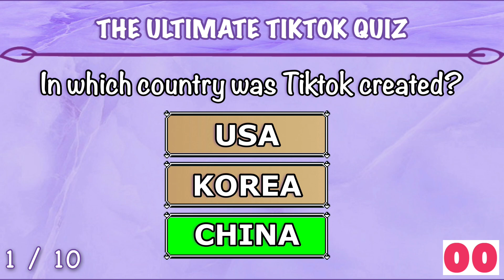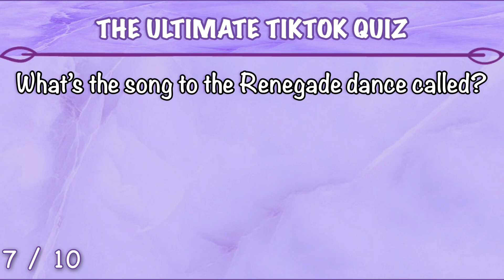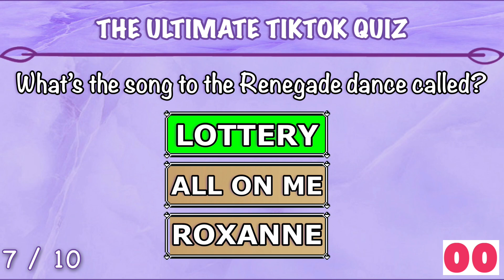The Ultimate Tiktok Quiz! [How much do you know about tiktok?]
Ready for a challenge?

Today we’re testing your tiktok knowledge! This is the ultimate tiktok quiz⭐️
Are you a true tiktoker? Well, here is your test! 5 or more correct means that you are a tiktok expert🤩

Wish you the best of luck! - TikTok Entertainment

I would also really appreciate a thumbs up.